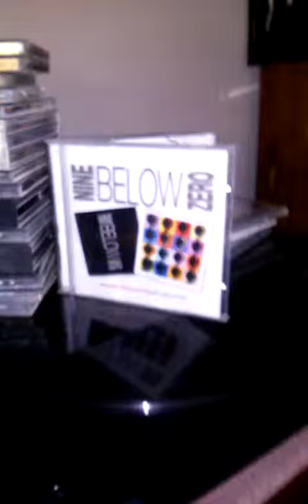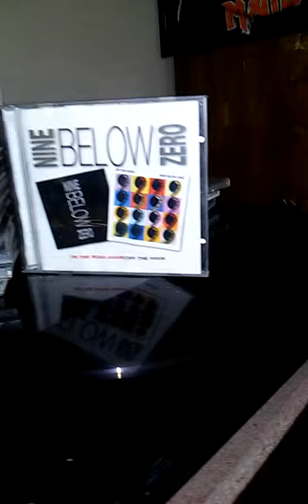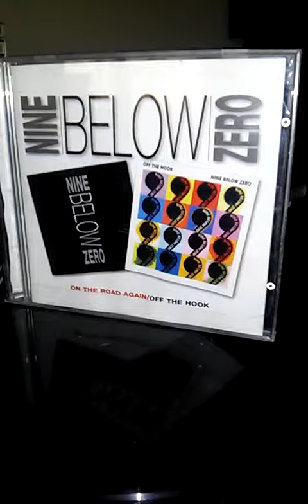9 below 0 -2